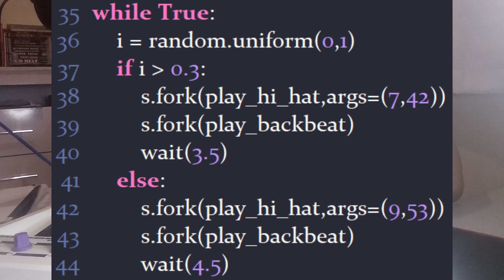practicing odd time signatures with PYTHON (and SCAMP)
so i wrote a little Python program using the wonderful library SCAMPto practice odd time signatures
it alternates between 9/8 and 7/8 randomly, so u need to keep ON UR TOES

also some SCAMP links:

loopMIDI (virtual MIDI cable to route from Python to the DAW of ur choice)